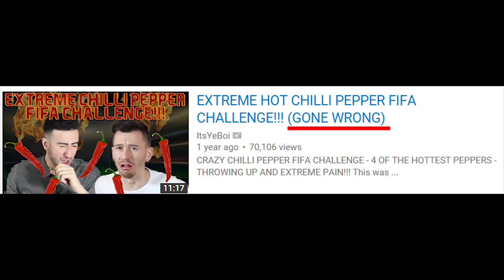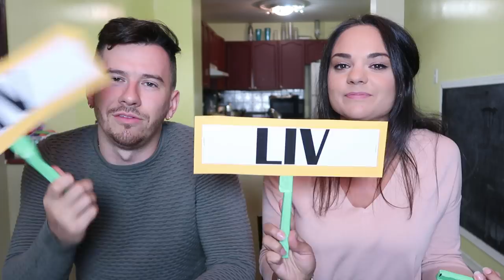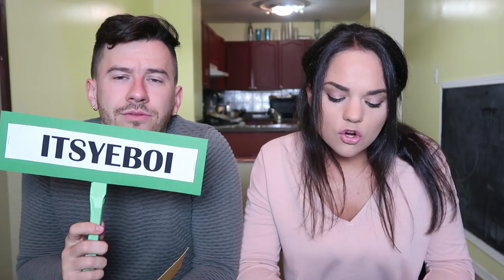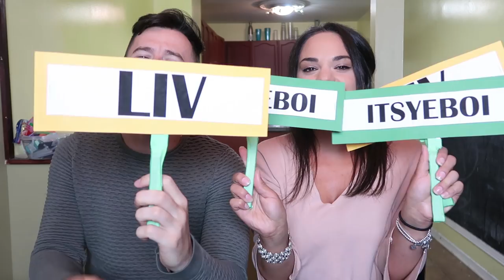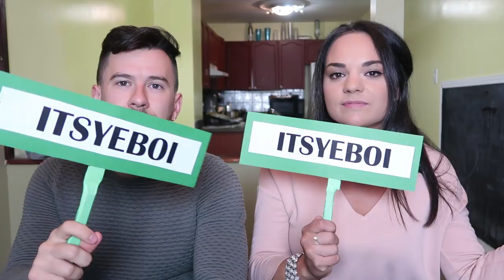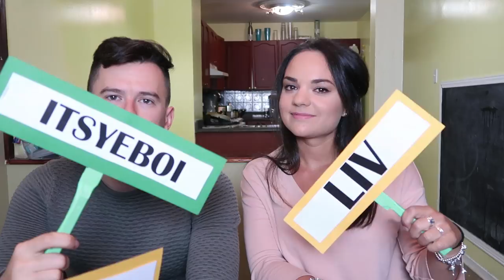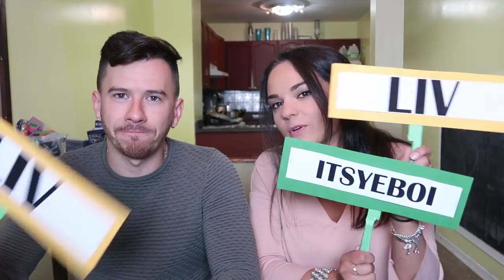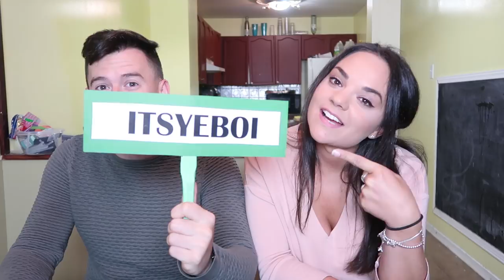MOST LIKELY TO WITH ITSYEBOI (BOYFRIEND vs. GIRLFRIEND)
"Who is the Most Likely To" video with my boyfriend, Sean!!!